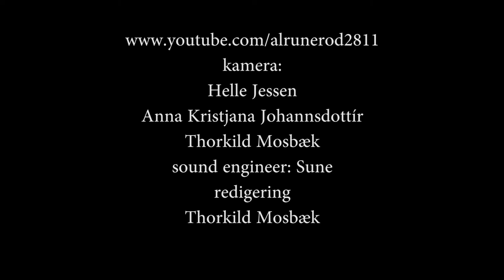Moussa Diallo Band - Sabou Njuman (2012)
Moussa Diallo: vocal & bass - Ayi Solomon: percussion & backing vocal - Dawda Jobarteh: kora & backing vocal - Marco Diallo: drums - Preben Carlsen:guitar - An amateur footage shot at Halkaer Kro in Aalborg, Denmark - 24th November 2012